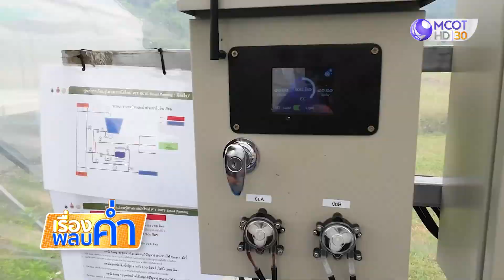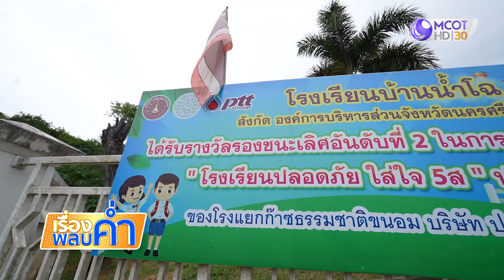นวัตกรรมสร้างรอยยิ้ม กลุ่ม ปตท. ศูนย์การเรียนรู้เกษตรสมัยใหม่ PTT RUTS Smart Farming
โครงการ "นวัตกรรมสร้างรอยยิ้มกลุ่ม ปตท."  พาไปที่มหาวิทยาลัยเทคโนโลยีราชมงคลศรีวิชัย วิทยาเขตนครศรีธรรมราช อ.ขนอม จ.นครศรีธรรมราช  ที่กลุ่ม ปตท. เข้าไปสนับสนุนสร้างโรงเรือนการเกษตร ระบบปิด ที่เสริมด้วยเทคโนโลยีและนวัตกรรมต่างๆ เพื่อยกระดับกระบวนการผลิต การเพาะปลูก และสร้างโอกาสทางธุรกิจให้แก่ชุมชน.